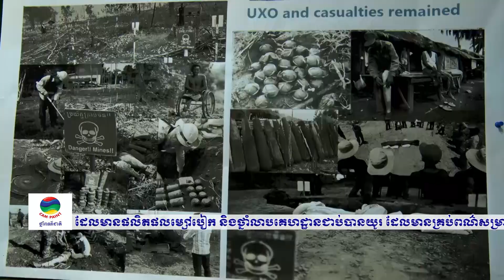ផ្សាយឡើងវិញ ៖ ព័ត៌មានជាតិ ម៉ោង ៥ល្ងាច ថ្ងៃទី១៤ ខែមិថុនា ឆ្នាំ២០២២